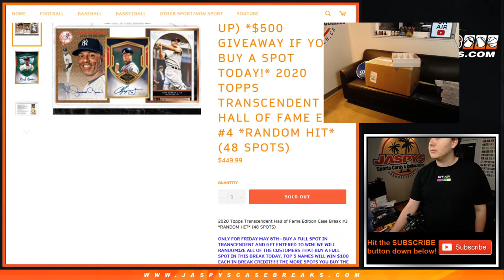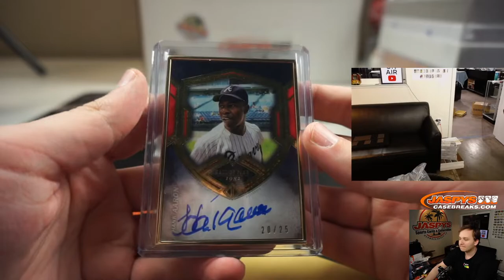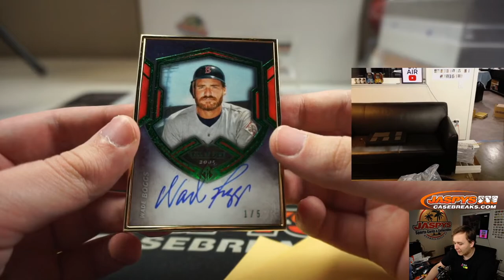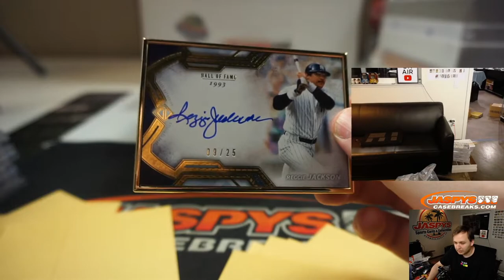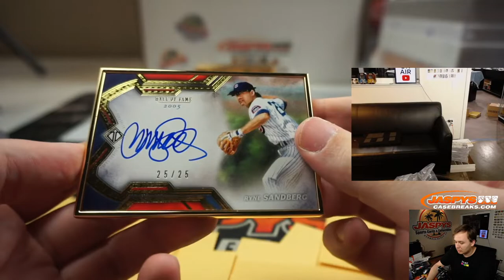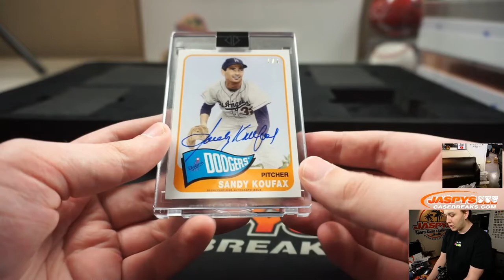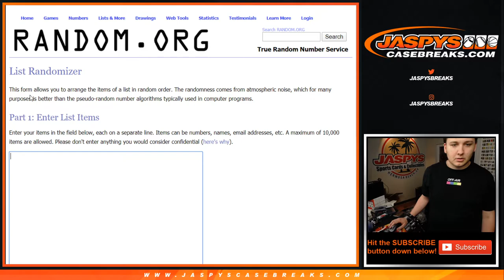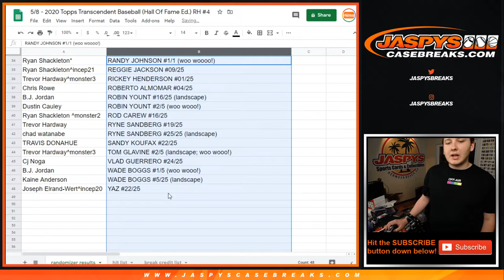5/8 - 2020 Topps Transcendent Hall of Fame Collection #4 *Random Hit*